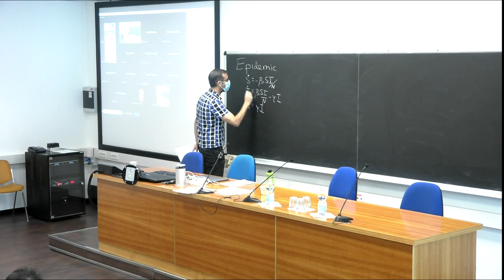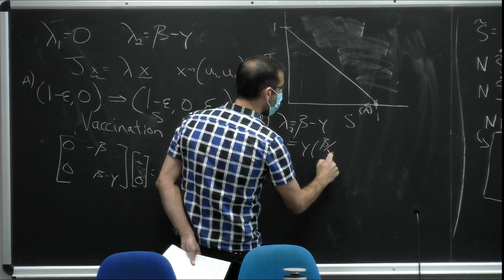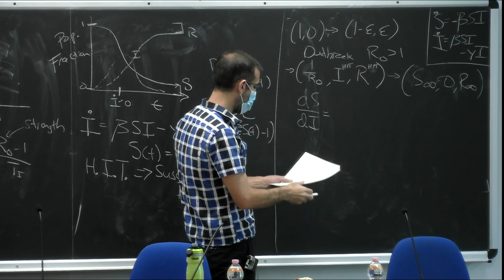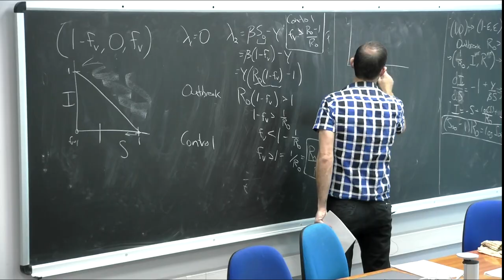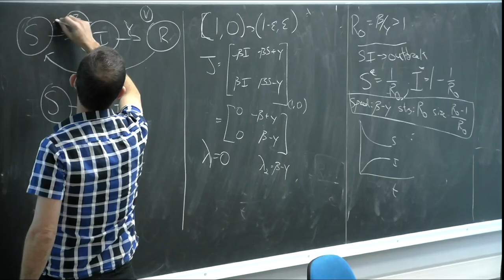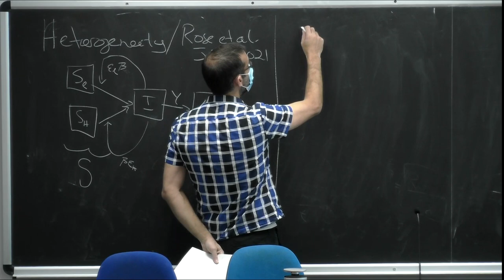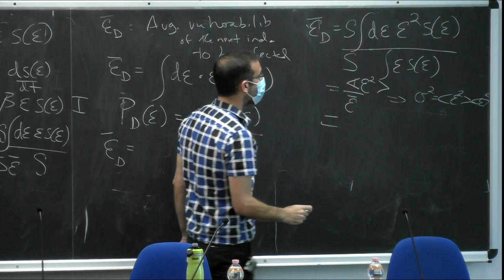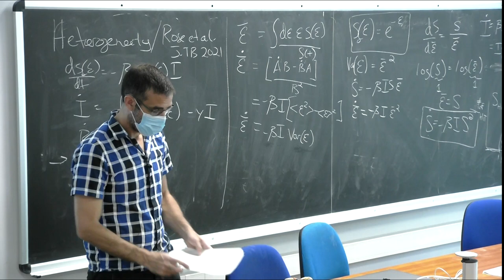Lecture 7: Quantitative viral dynamics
Speaker: Joshua Stephen WEITZ (Georgia Tech, USA)
2022_03_15-09_00-smr3690